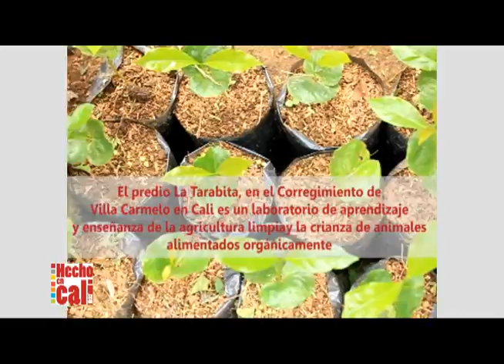Seguridad Alimentaria Cali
Segunda entrega de la serie ´Seguridad Alimentaria´ Hoy conocemos la historia de La Tarabita, predio ubicado en la zona rural de Cali, Colombia que funciona como un laboratorio para la enseñanza de la agricultura limpia y la crianza de animales alimentados orgánicamente.